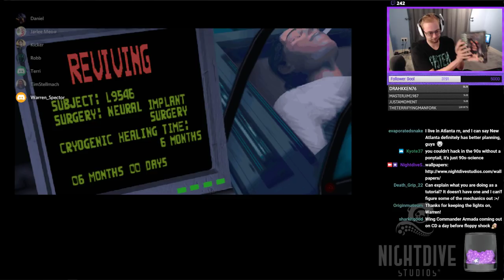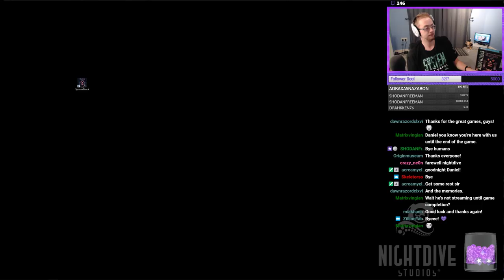Play - System Shock 25th Anniversary Stream - 9/23/19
A celebration of the 25th anniversary of System Shock. Nightdive Studios streams the game while have a community Q&A with some original devs and a big announcement!

Featuring:
Stephen Kick
Warren Spector
Tim Stellmach
Robb Waters
Terri Brosius
Daniel Grayshon
Karlee Wetzel